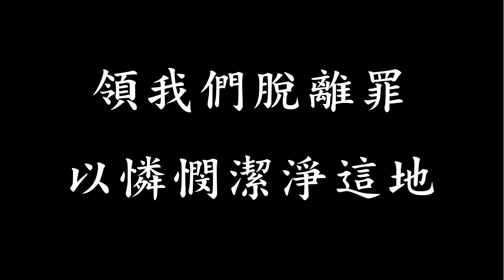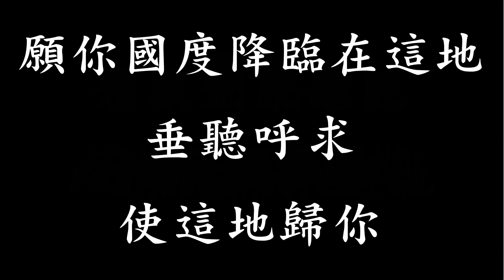哦主！求你來醫治這地